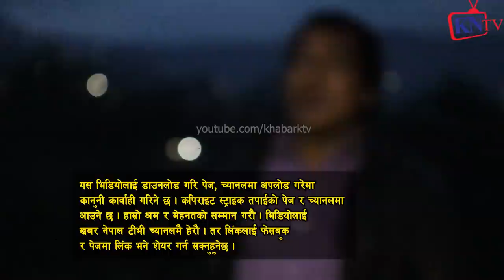गरीब युवतीलाई सागर थापाले हेपेपछि Sagar Thapa लाई थ*र्काए? Jenisha Bohora Kamala Gadal ल*डा*कुको साथ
Jenisha Bohora काण्डमा
Sagar Thapa र Kamala Gadal को फोन सम्बाद, यस्तो पर्दाफास Nepali News
सागर थापा माथि गम्भीर आरोप लागेपछि Jenisha Bohora को पोल खोल्दै- Sagar Thapa
Sagar Thapa र Jenisha को पर्यो प्रहरी चौकीमा नै लफडा, हात हालाहालको स्थिति उत्पन्न भएपछि यस्तो भयो ।